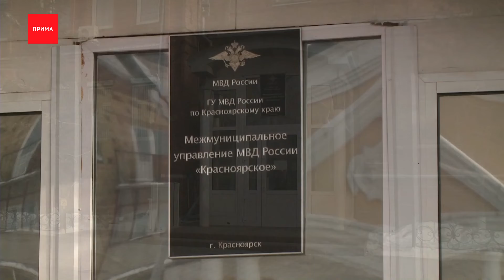Мошенники выманили у жителей края больше миллиарда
Телефонные мошенники выманили у жителей Красноярского края больше миллиарда рублей. Такой годовой статистикой поделились в краевой полиции. Если думаете, что вы-то точно не попадетесь — зря.

Руслан Северин, зам. начальника ГУ МВД по краю:
— Наш Красноярский край в целом по России по регистрации занимает 11 место, по количеству совершаемых преступлений. А на территории СФО у нас наибольшее количество преступлений.

Раскрыть удается не более четверти из этих преступлений, рассказали в полиции. Мошенники постоянно совершенствуют свои методы, становятся изощрённые, изучают психологию людей и прописывают алгоритмы общения, в зависимости от поведения клиентов. Преступники выясняют имена, фамилии, номера телефонов людей в интернете, например, на сайтах торговых площадок. А затем под разными предлогами заставляют людей переводить им деньги. Иногда, якобы, для защиты от воровства, иногда под видом помощи в получении кредитов или для инвестирования и легко заработка. Реальные представители банка или полиции никогда не просят переводить средства на якобы безопасные счета или сообщать по телефону данные банковских карт.